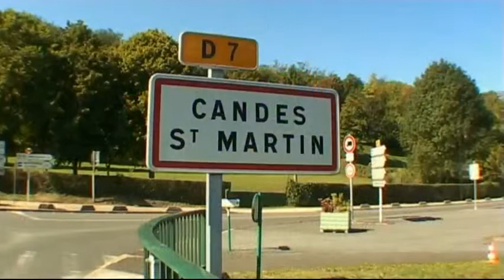Candes Saint-Martin Eglise - Valle della Loira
Il villaggio di Candes Saint-Martin si trova in gran parte su un pendio che va a Vienna, alla confluenza della Loira. L'altra parte è situata su un altopiano a 97 metri. Il terreno è costituito da roccia calcarea chiamata "tufo". Questo aspetto ha geologica scavo sotterraneo, cave e grotte, che secondo i calcoli potrebbe essere un totale di 10 km di lunghezza. La prima chiesa fu costruita 800 anni prima ha dovuto essere distrutta perché minacciava di crollare. Fu verso il 1175 che la nuova chiesa, ora, è costruito su la prima è dedicata a San Martino.
Nel 1180 l'abate dell'Abbazia di Gembloux vicino a Namur, ha scritto l'arcivescovo di Colonia, dopo il suo passaggio, e indica che l'abside è già costruito, in grado di supportare alcuni anni vicino all'inizio della costruzione. Tuttavia l'edificio fu completato nel 1240, un tempo non così lungo che ha visto il tempo e le condizioni con disturbi periodi di guerre tra i reali inglesi e francesi. San Martino Candes Saint-Martin fa parte di un di sei parrocchie fondate da San Martino ma nella vecchia chiesa ci depositare le reliquie di Saint-Maurice, ha dimostrato un impegno per questa parrocchia. Ma possiamo anche citare il fatto stesso che Candes Saint-Martin è alla confluenza della Loira e Vienne, indirettamente evocando il crocevia della vita, la scelta di Candes San Martino nello slot non deve probabilmente nulla al caso, soprattutto perché la parrocchia è anche i limiti d'Angiò, Poitou e la Touraine, anche se ovviamente le linee sono spesso spostati. I romani doveva essere un relativamente intenso dal gallo-romano due ponti sono stati scoperti recentemente a Vienna. Nel 1905 un'altra scoperta ha permesso di evidenziare i resti di un balneum.
Nel 316 era nato in Ungheria Sabaria (oggi Szombathely) nella regione della Pannonia. I suoi genitori si trasferisce a Pavia in Lombardia. Martin abbraccia la fede cristiana molto giovani e impegnate nella cavalleria romana, diventerà un ufficiale della guarnigione imperiale. Devo dire che le legioni romane erano in gran parte costituita da presidi coscritti stranieri come è vero. In ogni caso sarà osservato da tagliare a metà il suo mantello per coprire i poveri in inverno a Amiens. La notte seguente, avrà una visione di Cristo con la metà del suo mantello (clamide), è questa visione che rafforzerà nella conversione. Sarà anche brani, come una tregua militare, in cui sarà presente Sant'Atanasio in esilio dall'imperatore ariano. Dopo essere stato liberato dal servizio militare, divenne discepolo di S. Ilario, vescovo di Poitiers, con i suoi concorrenza fondò il primo monastero in Gallia, a Ligugé a 361 prendendo un sito gallo-romano di culto distrutti.
La morte di San Martino l'8 novembre 397 sarà sicuramente legano la chiesa al santo, è vero a dispetto di gravi scontri tra Poitou e la Touraine. La Touraine salirà Candes Saint-Martin rubare il corpo del Santo nella parte posteriore della Loira a Tours e la sepoltura in una tomba di essere ancora visibile. Una lastra in una cappella della chiesa di Candes Saint-Martin è archiviato per centinaia di anni che evoca il luogo della sua morte. C'è anche una statua giacente di San Martino , a condizione che mentire a me sembra che non è stato fatto durante la sua vita come di consueto, ma molto tempo dopo, molto probabilmente durante la costruzione della nuova chiesa sulla corrente vecchio . In modo che il volto di San Martino sdraiato su probabilmente non fa nulla per Santo, il "modo" di mentire è stato creato da St. Louis, nella Basilica di Saint-Denis allora alla ricerca dei santuari della chiesa, dando un Stampa vivaci e immutabile continuità fisica, sussidiaria e dei re cristiani di Francia. Si può osservare come le difese dettaglio architettonico della chiesa quadrata con torrette e la merlatura.